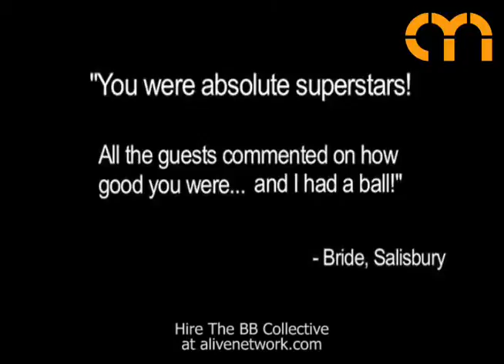The BB Collective testimonials - available to hire at alivenetwork.com